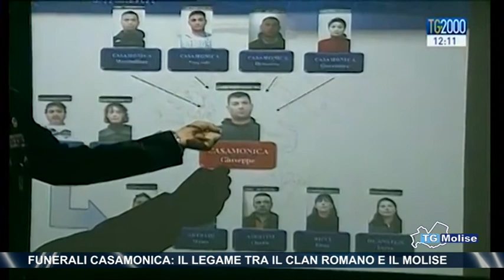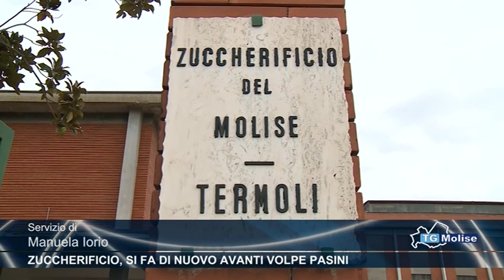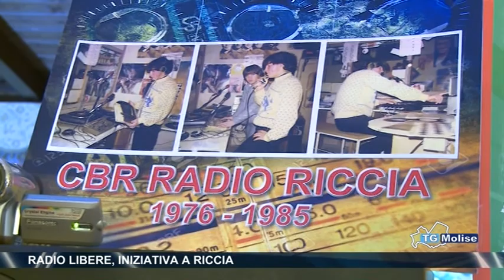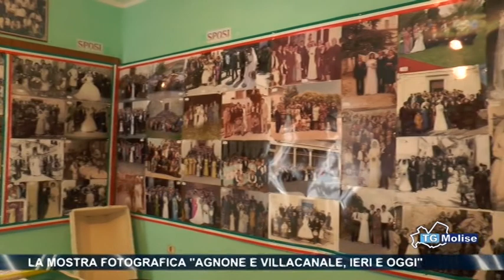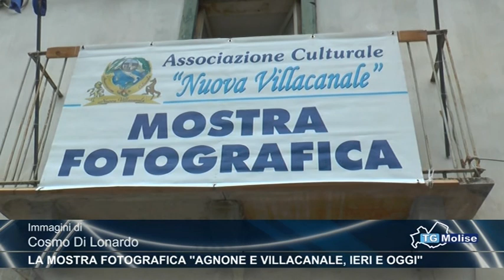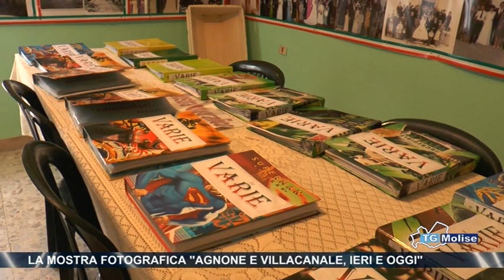Tg Molise - Telemolise - 22/08/2015 - edizione 23:00